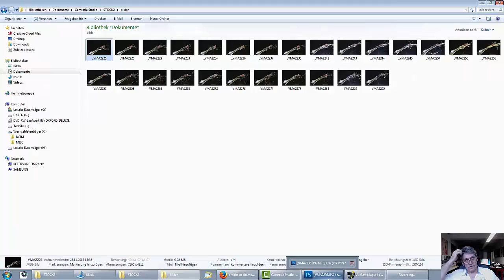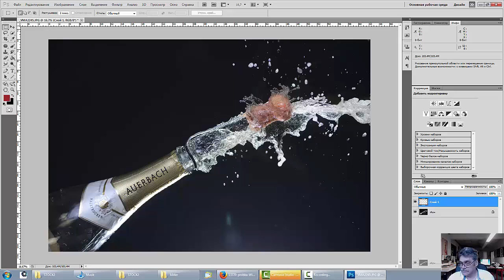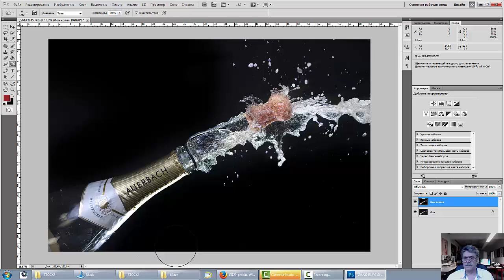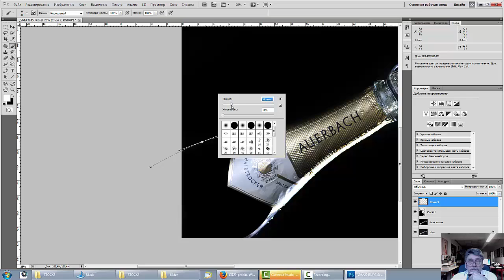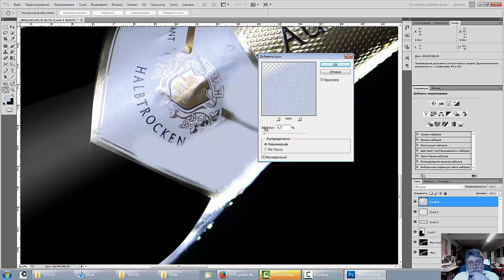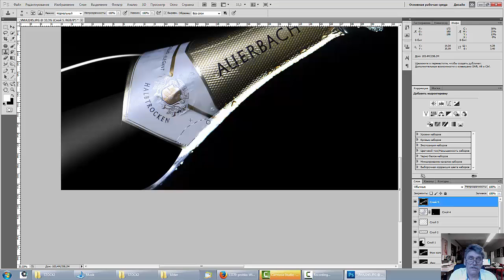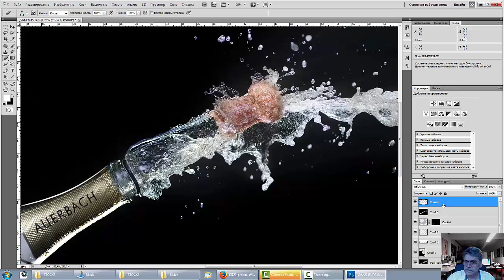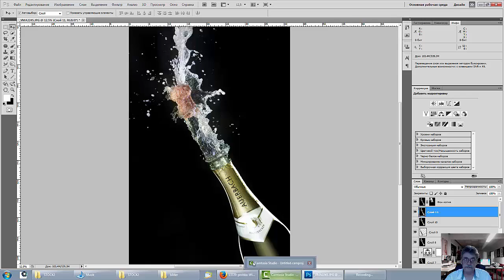19. Stock Photography Сток Тема: Фотографируем феерический выстрел из бутылки шампанского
Kinderpool - Детский Бассеин
Моё оборудование (Equipment):
1. Blitz Speedlite-Вспышки ссылка
2. Mikrofonständer mit Galgen -Микрофонный штатив
3. Systemblitzhalter-Байонет
4. X-Keyboardständer-Подставка крестовина
5. Akku Batterien -Батареи-аккамуляторы
6.Trigger -Триггер система
7.Trigger Yongnuo RF-602 - Триггер система Yongnuo RF-602
8. Soft-Box -Софтбокс
9.Softbox Diffuser - Октобох
10.Bilora 1120 Professional Multi Stativ- Билора Штатив
11.Durchlichtschirm Reflexschirm Зонтики